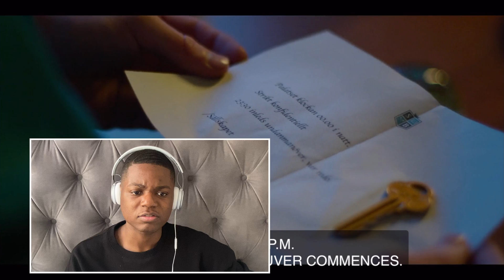Where Do We Go From Here *YOUNG ROYALS* | 1x04 Reaction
A lot of you have notified me that Sara is autistic and has difficulty identifying and understanding some social cues which is why she unknowingly told on Felice. I speak about it briefly in the next episode but didn't have the chance to do so in this one.

Also, pronunciation as been in the comments a lot. I now know that Simon is pronounced "Seemon" and Wilhiem isn't William but "Villheim". Thank you guys for the educating as I am always open and don't want to offend anyone. Although I have already finished the season I would try to incorporate it in the next video when editing.

Thanks for all of the support so far. It means a lot to me.